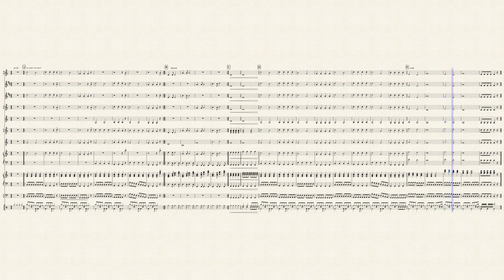Lex Roch! - Easy School Orchestra Song SMIM - DM8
Original easy song for school orchestra by Salvatore Livecchi.